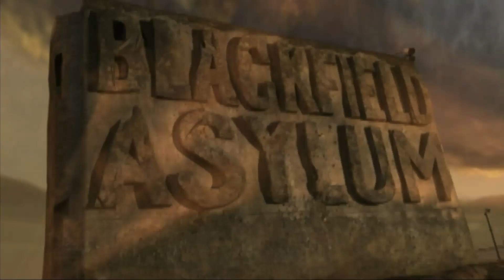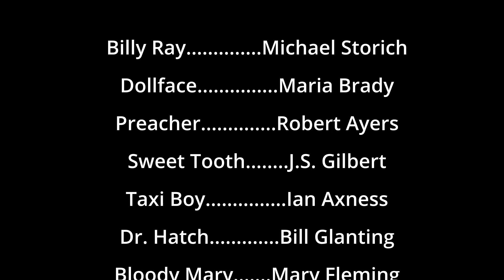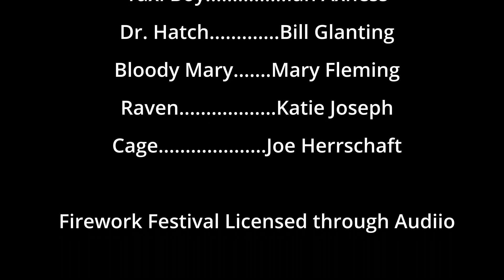Twisted Metal Black: Episode 0102 Billy Ray